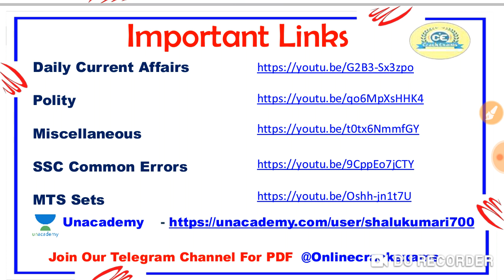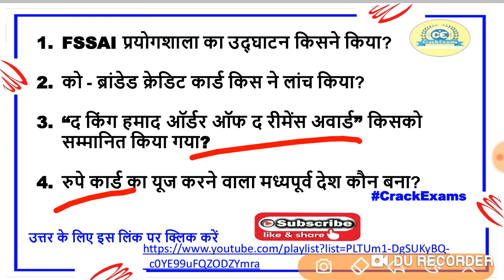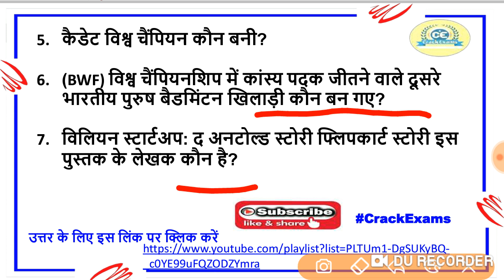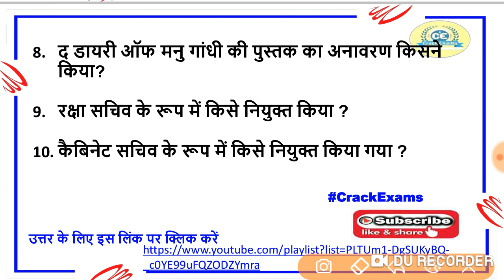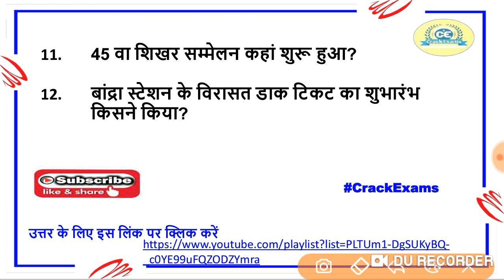27 August 2019 Current Affairs Quiz ll Crack Exams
Current affairs by crack exams
Current affairs for next exam
most important July current affairs
Current affairs with static GK
History static GK

For PDF - @Onlinecrackexams